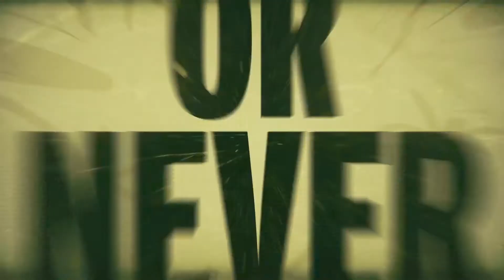《微小世界生存戰》「毒蘑菇與末日」升級預告 Grounded The Shroom & Doom Update Official Trailer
《微小世界生存戰》「毒蘑菇與末日」升級預告 Grounded The Shroom & Doom Update Official Trailer  E3 2021。